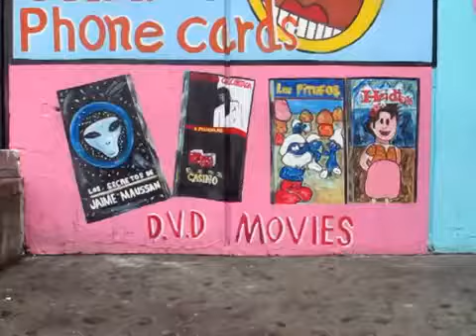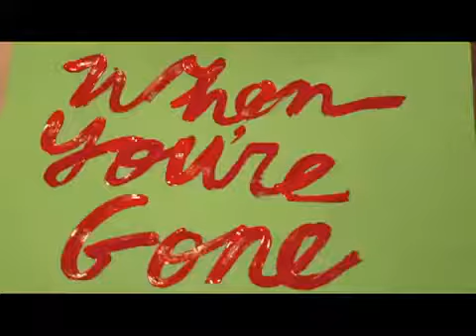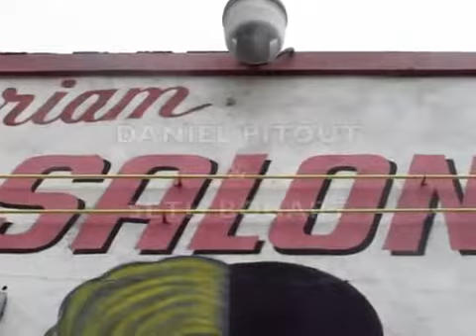Hunx Hairdresser Blues Advert